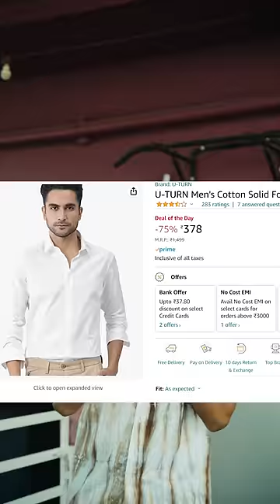White Lovers Kosam *OUTFIT*👕👖 (with links)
👌Simple Ga 🌟Rick Look Ee OUTFIT👕👖 Istadhi